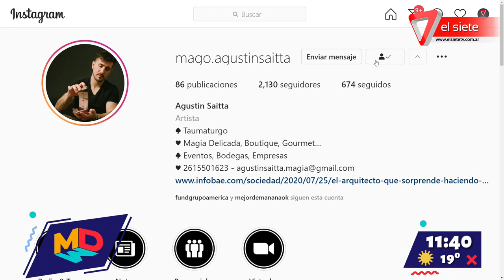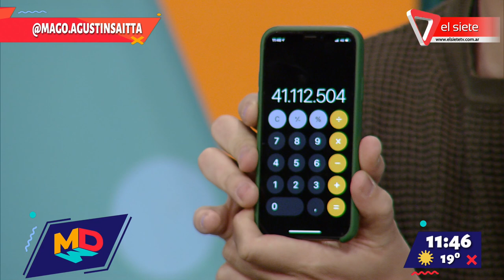Mago Agustín Saitta